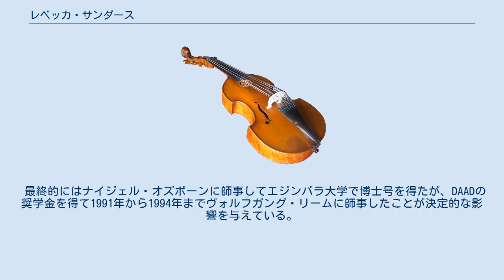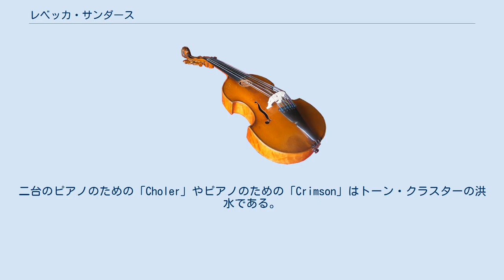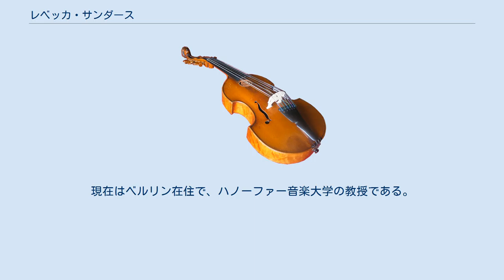レベッカ・サンダース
レベッカ・サンダース（Rebecca Saunders、1967年12月19日 - ）は、イギリス出身の現代音楽の作曲家。
 最終的にはナイジェル・オズボーンに師事してエジンバラ大学で博士号を得たが、DAADの奨学金を得て1991年から1994年までヴォルフガング・リームに師事したことが決定的な影響を与えている。
現在はカーゲル国際作曲コンクールやImpulsほかの国際審査員の常連であり、ダルムシュタット夏季現代音楽講習会でも講師に選ばれて作品発表を行っている。
近年はハダースフィールド国際現代音楽祭やBBCプロムスにも活躍の場を広げている。
サンダースのピアノ独奏作品は第59回ブゾーニ国際ピアノコンクールの課題曲に選ばれた。
 2019年、ジーメンス音楽賞を女性作曲家として初受賞。
 NHK-FMでも放送されたことがあるヴァイオリンとトロンボーンとアンサンブルと11のオルゴールのための「Cinnabar」では電子オルガンとピアノのトーン・クラスターを含む騒音の渦から、二人のソリストが全く旋律的ではなく聞きづらい辛口の音色で攻め、不意に沈黙で遮られるかと思うと曲尾はオルゴールが11台も同時に発音されカタルシスを得られる。
器楽奏者とサウンドオブジェのための「Chroma」では63個ものオルゴールが使われている。
これらの曲から、師匠のリームの影響は十分すぎるほど明らかではあるが、特殊奏法に全力を注ぐ点はリームとは異なる。
コントラバスとアンサンブルのための「fury II」など、通常のハーモニーが得られずまた聞きづらい編成を特に好み、ダルムシュタットからの直系の前衛音楽であることは全く放棄していない。
このため、どの楽器も特殊奏法のオンパレードで楽譜を開くとすぐインストラクションの洪水であり、ほとんど通常の奏法抜きで進むシーンも多い。
テンポは一定のままにしてあることから、メトリック関係はさほど複雑にならないので演奏が特に困難ということにもならないが、Fの存在するページか沈黙かのどちらかでしかないので、耳にはかなり痛く聞こえる。
 ユニゾンをほとんど用いないため、全体的にはどのセクションでも細身の響きだがかなり硬い。
二台のピアノのための「Choler」やピアノのための「Crimson」はトーン・クラスターの洪水である。
2010年代のヴァイオリンとオーケストラのための「Still」からは全楽器の沈黙は影を潜め、PPPに落ち着くシーンもあるが、ソロパートはFFを手放さない。
旋律的な瞬間も弦楽四重奏のための「Fletch」ですら、ほとんどない。
 楽譜は定量記譜法の範囲内で逸脱なくシビアに書かれるため、ヘルムート・ラッヘンマンの騒音の使用法に似るシーンがあるものの、全体としては等拍パルスを含み、緩慢な時間で進むことが多い。
特殊奏法やダルムシュタット学閥を一切受け入れることのなかったイギリスを脱出してドイツ語圏で市民権を得た彼女の創作姿勢は、同じくフランスを脱出したマーク・アンドレのように「外国人によるラッヘンマンのフォロワー」と呼ばれることが多い。
ただし、彼女はラッヘンマンと異なり三和音やオクターブの異化は一切狙っておらず、ラッヘンマンよりもアコーディオンの騒音を派手に好むため常に音色感は厳しい。
また、騒音のまま静止する瞬間をどの編成であろうと偏愛しており、「Insideout」は全100分の生演奏のためのインスタレーションである。
 全作品はペータース社から出版されている。
ディスクはKAIROS、AEON、COL LEGNO、WERGOなどイギリス以外のレーベルから発売されている。
現在はベルリン在住で、ハノーファー音楽大学の教授である。
ISSUUでいくつかの作品の楽譜が閲覧できる。